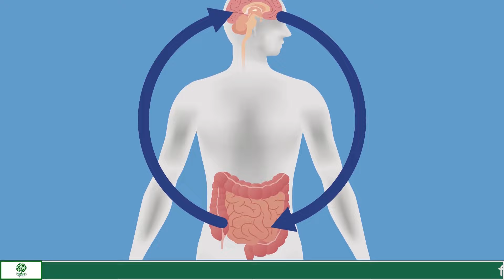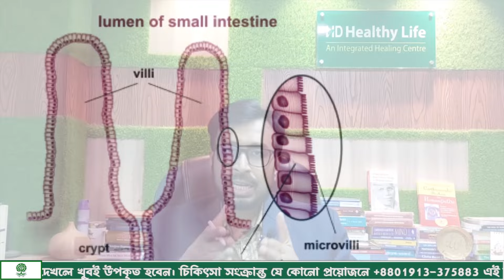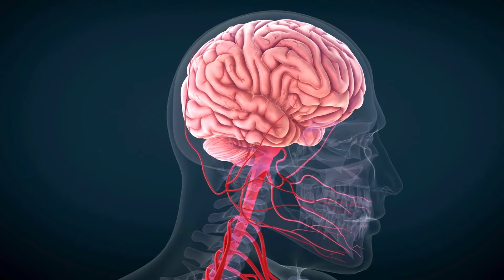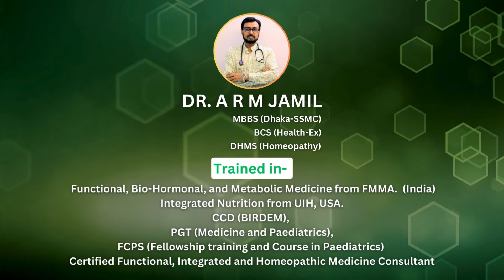IBS রোগীরা দ্রুত আরোগ্য পেতে চাইলে এই ভিডিওটি দেখুন | Irritable Bowel Syndrome IBS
MBBS (Dhaka-SSMC),
BCS (Health-Ex),
CCD (BIRDEM),
DHMS (Homeopathy),